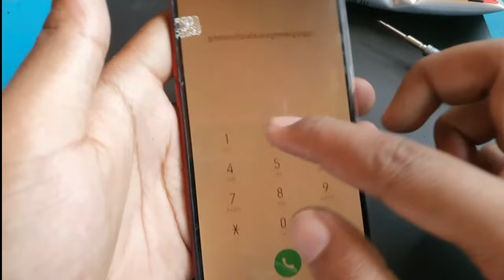Amazing Restoration , Restoring Very old Phone oppo, Looking For Old smartphones In Trash